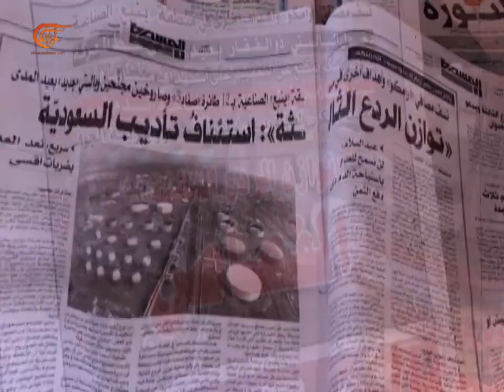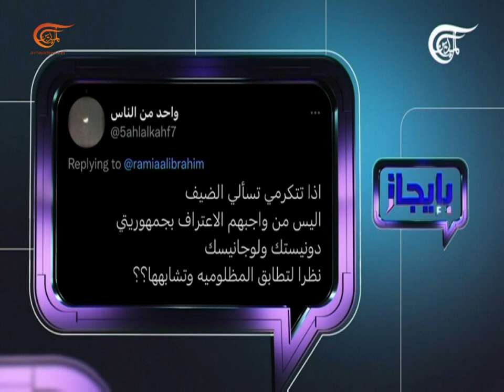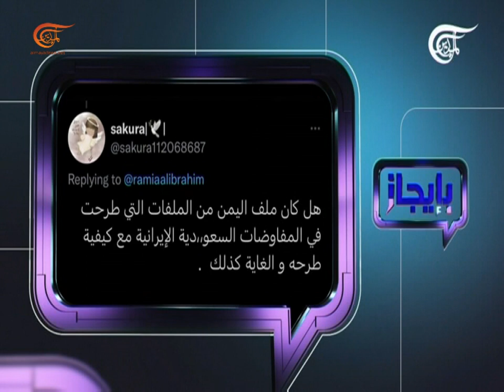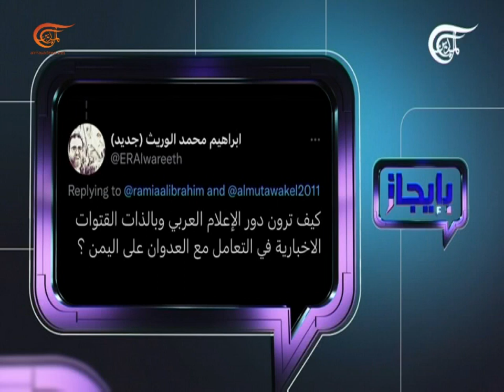بإيجاز | مع عضو المجلس السياسي الأعلى في اليمن محمد علي الحوثي | 2022-03-14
غرب يستنفر من أجل أوكرانيا واليمن يدخل عامه الثامن من الحرب فيه وعليه وسط صمت دولي... لماذا هذه الازدواجية بمعايير التعامل... ولم يسكت عن اليمن ومظلومية شعبه وإلى متى؟ وأي اتجاه بالافق بين ثنائية الحسم الميداني أو الحل؟

الشخصيات المشاركة: محمد علي الحوثي - عضو المجلس السياسي الأعلى في اليمن